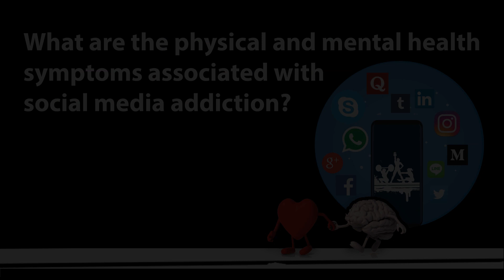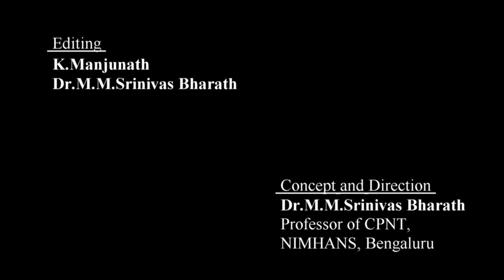Series on Technology addiction- Episode 4- Social media addiction-Dr.Manoj Sharma,NIMHANS, Bengaluru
This educational video provides an overview on social media addiction that we see around us. It highlights the effects of the over-use of social media on the physical and psychological health of people, treatments options and where to seek help.